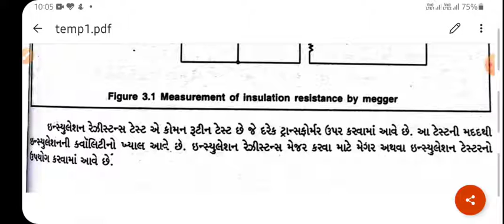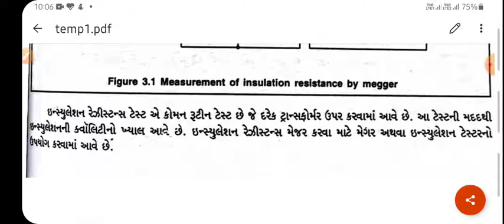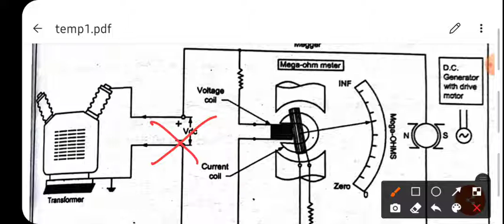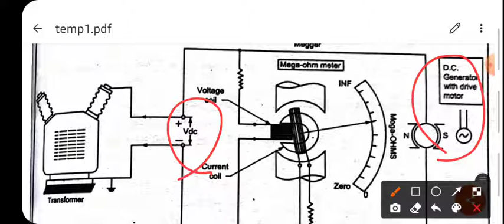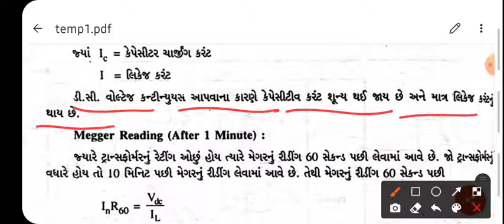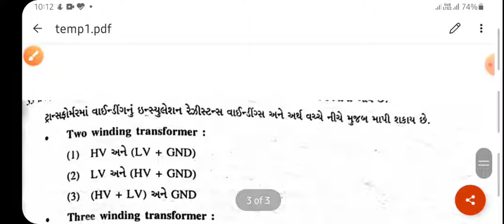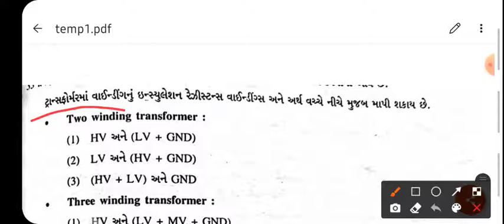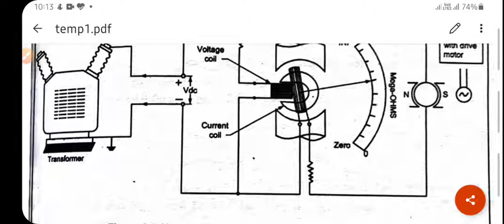MTCB_Unit 3_Insulation resistance measurement test